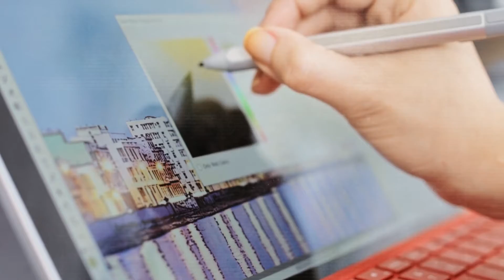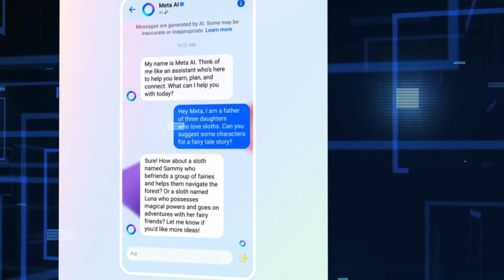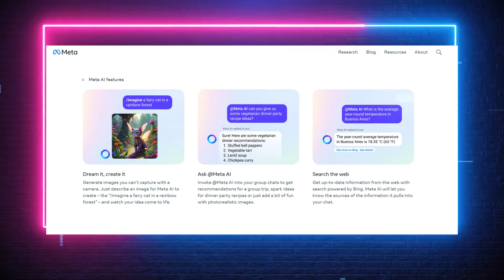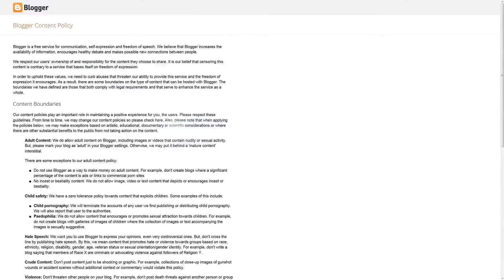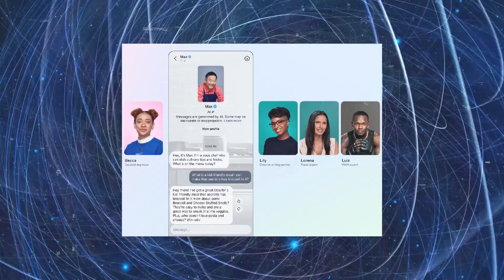Meta Introducing New Game-Changing AI Tools!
Meta introduces groundbreaking AI features across its platforms like WhatsApp and Instagram. Users can now generate custom stickers, transform images, and interact with celebrity-inspired AIs.